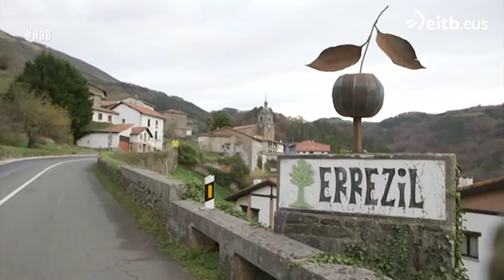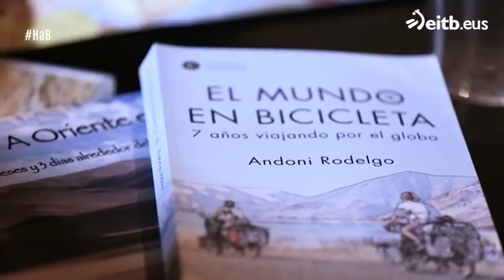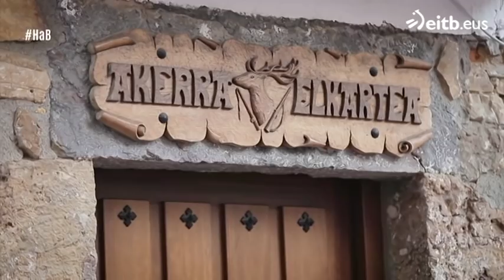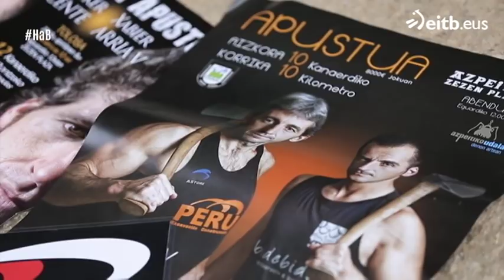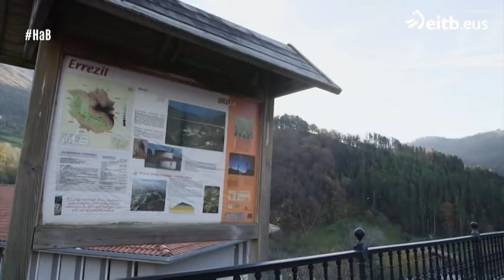Historias a bocados: Errezil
El cocinero Joseba Arguiñano conoce las historias y costumbres gastronómicas de los vecinos de Errezil.